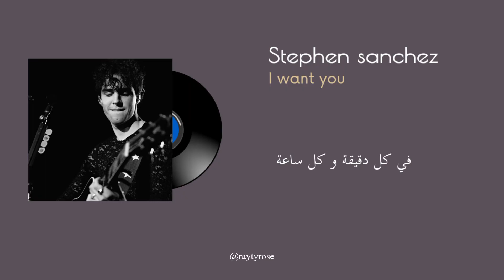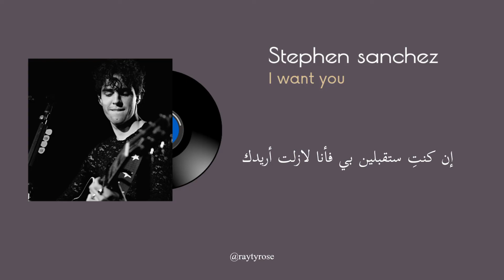Stephen Sanchez - I want you (مترجمة / Arabic sub)